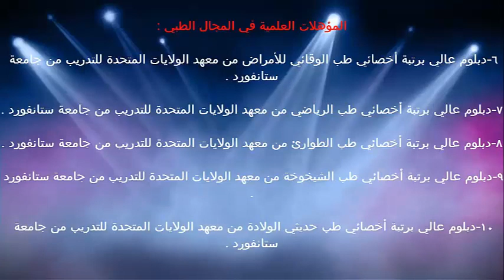المقايس الطبيعية للطفل / د.خالد بن سعود الحليبي اخصائي الطب الوقائي للأمراض